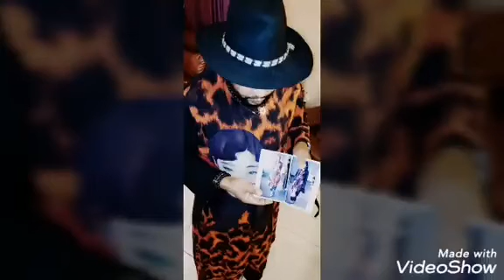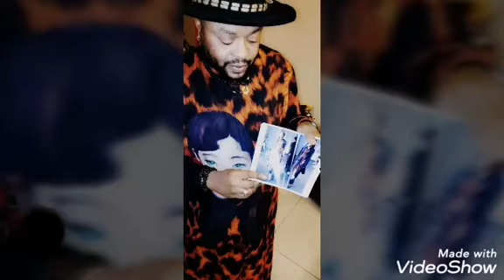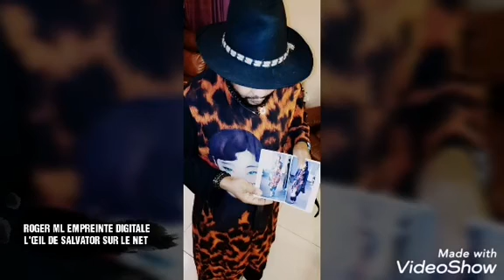JB MPIANA DANS SES ŒUVRES IL Y A TROP DES VICTIMES VESTIMENTAIRES PAPA CHÉRI DÉBOULONNE YAMAMOTO